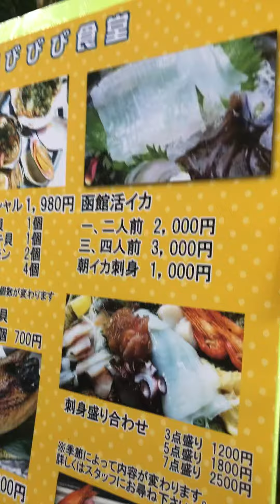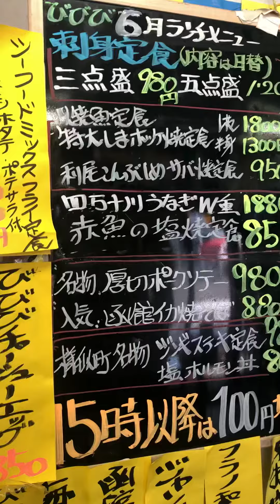[札幌中央市場外びびび食堂の海鮮達が凄いオススメ😋👌][今話題の飲食店][定食][新鮮動画][グルメ]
令和元年６月25日、山菜ハンターが絶対のオススメする今話題の人気定食、
居酒屋経営されている#びびび食堂
札幌中央市場外の市場のメイン通りにその人気店がある。
店内のスタッフやオーナーびびびマスターと女将さんが元気良く接客していて
更に料理の味、ボリューム、満足度が
100%と納得出来るメニューの内容となっております😋👌
活魚や貝類の豊富さに圧倒されます！
びびびのマスターは北海道日高のサラブレッドの街浦河町や様似町を愛し観光大使にもなられてる素敵で粋な素晴らしい方です！
是非北海道の皆様もご存知だと思いますが北海道以外の方も観光や旅行で札幌市場場外市場に来た際に必ずびびび食堂に食べに行く事をオススメ致します😋👌🦑🐟💦